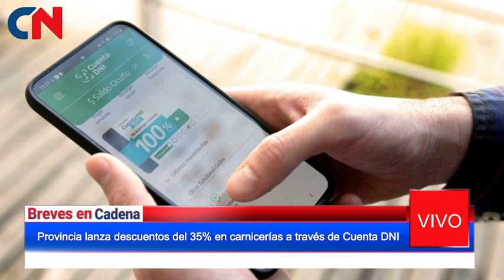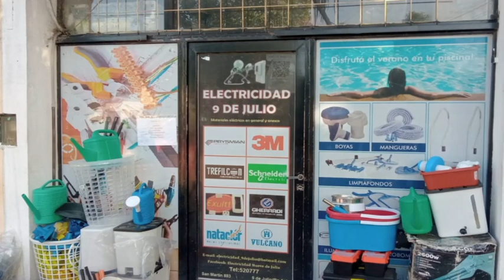BREVES EN CADENA-El Provincial y la comunidad educativa viven la alegría de la Secundaria N° 15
Se llamará a licitación para la construcción del edificio de la Escuela de Estética N° 1 de Nueve de Julio -Quedó inaugurada la Residencia Estudiantil en Carlos María Naón - Parte a la ExpoAgro 2023 el mobiliario del stand de la Municipalidad de Nueve de Julio - Provincia lanza descuentos del 35% en carnicerías a través de Cuenta DNI- Se dictó una capacitación abierta del programa “Ojos en Alerta”- Las multas de tránsito en provincia volvieron a subir ante el aumento de los combustibles-